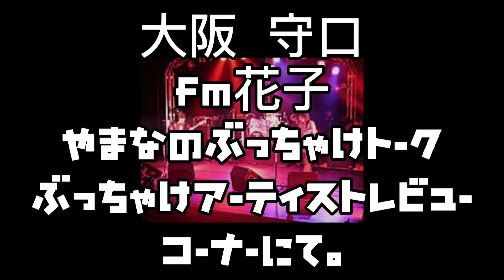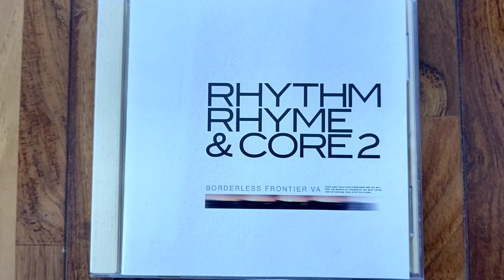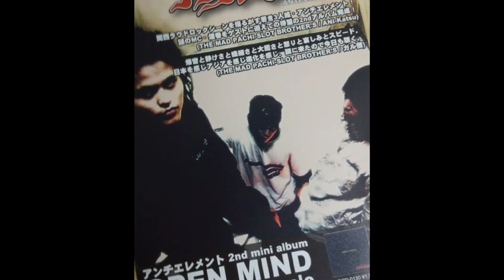アンチエレメント ラジオ出演トーク -前編- 徳之島 マーシー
私マーシーが大阪在住時に在籍·活動していたバンド、アンチエレメントでラジオ番組に出演した時の音声になります。
大阪の守口市にて、FM花子、番組名「やまなのぶっちゃけトーク」でのワンコーナー、ぶっちゃけアーティストレビューにて。